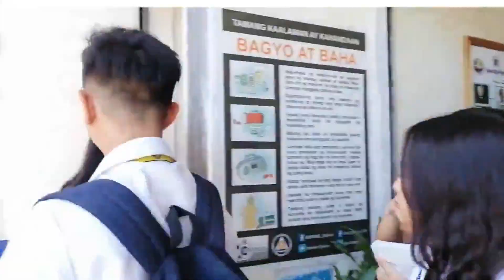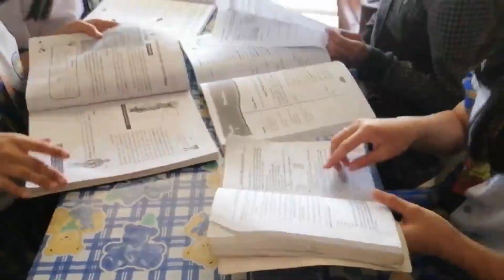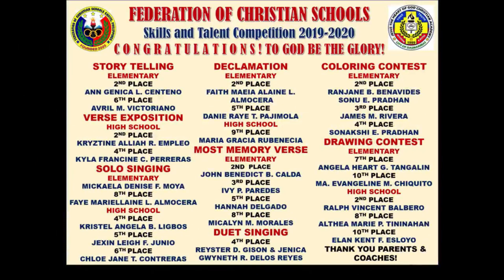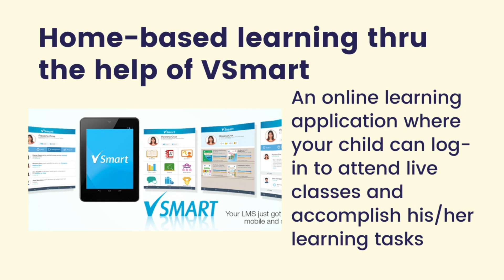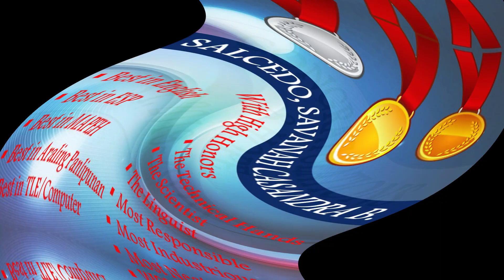JHGCA BRANCH - Grade 8 Hope Awards and Recognition